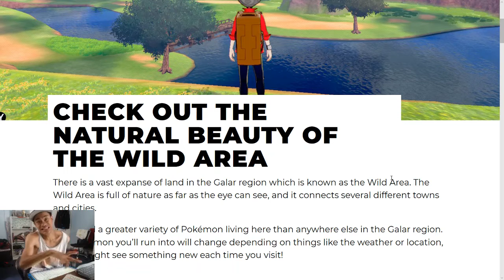The Wild Area in Pokemon Shield and Sword